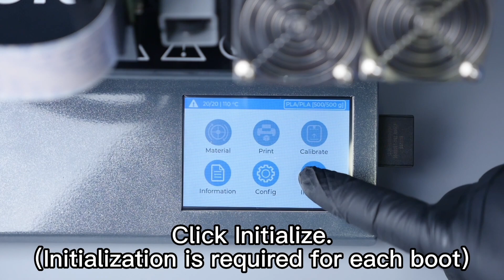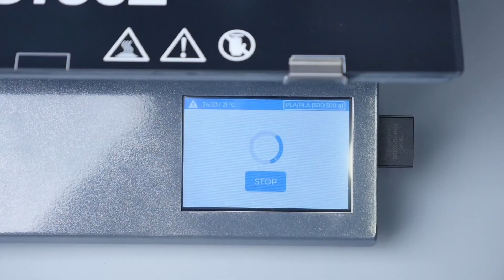Cetus2 Installation Guide Part 2 - Leveling for the First Print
Leveling recmmendation for first-time users:
1. Do coarse leveling by adjusting the leveling knobs below the platform.
2. Do auto leveling as fine-leveling.
3. Print a test print to validate the leveling.